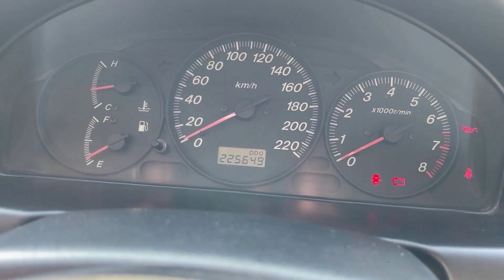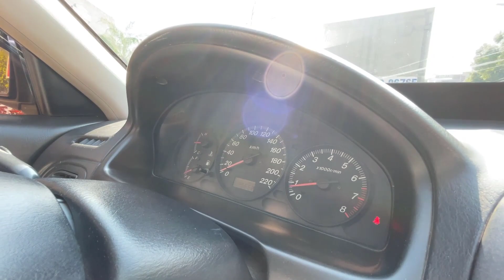Mazda 323 Classic GLX Đẹp Hiếm gặp. Đáng Để Sưu Tầm | Chất Nhất trong phân khúc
Vậy mẫu xe này còn lại những gì?
"Đỉnh cao" một thời của MAZDA Nhật Bản sẽ ra sao?

Câu trả lời sẽ có trong video của Xuân Quyết Auto Đỉnh Cao Xe Chất

 Mazda 323 Classic GLX Đẹp Hiếm gặp được sản xuất năm 2003 đến từ thương hiệu Nhật Bản.một mẫu xe 2 đầu rộng rãi cho chúng ta những chuyến  đi đầy thỏa mãn.
được trang bị rất đầy đủ các tính năng an toàn cho người ngồi trong xe.
Vô lăng trợ lực lái nhẹ nhàng, màn hình 9 inch  cao cấp.cammera lùi.Gương chỉnh điện,4 kính chỉnh điện.điều hòa nóng lạnh 2 chiều.
hệ thống âm thanh giải trí 6 loa.nội thất da trần nỷ.trang trí ốp gỗ táp ly,cửa điều hòa,cánh cửa.Mạ Crom tay nắm cửa.hệ thống cách âm chống ồn 3 lớp, sàn da 3d
Hệ thống trống bó cứng phanh ABS . BÓNG KHÍ an toàn trong khoang lái, vô lăng điều chỉnh lên xuống. Động cơ máy và hộp số nguyên bản,xe trang bị hệ thống phun xăng điện tử rất tiết kiệm nhiên liệu.
Lazang đúc 4 lốp mới

Cảm ơn các quý khách đã tin tưởng và đồng hành cùng Xuân Quyết Auto Đỉnh Cao Xe Chất

CHÍNH SÁCH MUA XE QUA KÊNH BÁN HÀNG ONLINE :
Với Phương châm “ Khách Hàng là Thượng Đế” Xuân Quyết Auto Đỉnh Cao Xe Chất rất mong muốn khách hàng đến cửa hàng để xem xe.
Tuy nhiên do nhiều khách hàng ở xa không có điều kiện đến xem xe thì có thể đặt mua xe từ xa. Đối với những chiếc xe bán từ xa thì X Xuân Quyết Auto Đỉnh Cao Xe Chất sẽ quay xe và gửi chi tiết hình ảnh xe cho quý khách một lần nữa theo yêu cầu của quý khách.
Nếu quý khách hàng không thể đến mua xe được,  Xuân Quyết Auto Đỉnh Cao Xe Chất có đội ngũ vận chuyển xe chuyên nghiệp tới tận nhà cho quý khách để xem xe.
Để thực hiện phương thức mua bán từ xa (mua Online), ban đầu quý khách hàng và Xuân Quyết Auto Đỉnh Cao Xe Chất cần thống nhất chung về mức giá, phương thức vận chuyển, chi phí rút hồ sơ. Sau khi hai bên đã thống nhất xong thì quý khách vui lòng chuyển cho Xuân Quyết Auto Đỉnh Cao Xe Chất 30 triệu tiền cọc để rút hồ sơ (nếu cần sang tên chính chủ ) đồng thời chụp ảnh chứng minh thư (thẻ căn cước) và sổ hộ khẩu gửi qua Zalo số & 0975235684. Sau 2-3 ngày bên công an xác nhận hồ sơ hợp lệ thì quý khách có thể lựa chọn 2 phương án :
 Phương án 1 : chờ có hồ sơ cầm tay thì  Xuân Quyết Auto Đỉnh Cao Xe Chất sẽ chụp ảnh và gửi cho khách hàng xác nhận sau đó chuyển nốt số tiền còn lại để  Xuân Quyết Auto Đỉnh Cao Xe Chất làm thủ tục gửi xe + hồ sơ.
 Thời gian rút hồ sơ từ 4-6 ngày.
Phương án 2 : Trong khi chờ có hồ sơ thì  Xuân Quyết Auto Đỉnh Cao Xe Chất sẽ chuyển xe cho khách hàng trước, trước khi chuyển xe khách hàng vui lòng thanh toán toàn bộ số tiền còn lại (giữ lại 10 triệu để khi có hồ sơ thanh toán nốt). Sau khi có hồ sơ  Xuân Quyết Auto Đỉnh Cao Xe Chất lại chụp ảnh gửi cho khách hàng xác nhận, Sau đo Qúy khách hàng thanh toán 10 triệu còn lại Xuân Quyết Auto Đỉnh Cao Xe Chất sẽ chuyển nốt giấy tờ còn lại.
 ✔ Xuân Quyết Auto Đỉnh Cao Xe Chất đảm bảo giao xe đúng theo miêu tả trong video. Trường hợp có vấn đề gì về xe khi nhận không như miêu tả khách hàng hãy liên hệ lại ngay với  Xuân Quyết Auto Đỉnh Cao Xe Chất để cùng nhau phối hợp giải quyết.
Xem xe tại 406 Ngô Gia Tự Long Biên Hà Nội.

Danh Sách Các Ngân Hàng

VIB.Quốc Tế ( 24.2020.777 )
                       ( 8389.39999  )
CN Chương Dương Hà Nội.

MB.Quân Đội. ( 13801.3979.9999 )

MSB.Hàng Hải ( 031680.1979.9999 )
CN 88 Láng Hạ Hà Nội.

THAM VAN QUYET
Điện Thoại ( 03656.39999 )